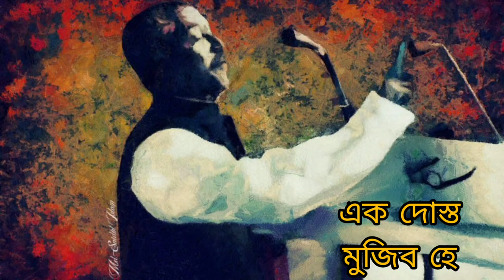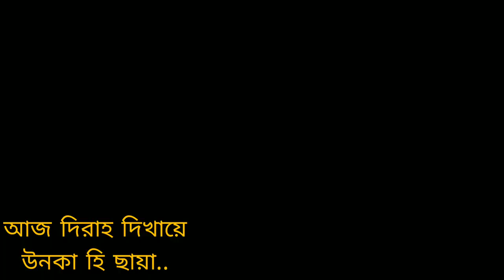Amar Sonar Bangla | A R Rahman | Zulfiqer Russell | Lyrical Music Video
Song : Amar Sonar Bangla
Singer and composer : A R Rahman
Songwriter :  Zulfiqer Russell
Video Editor : Md. Ariful Islam
A Tribute To Father Of The Nation Bangladesh